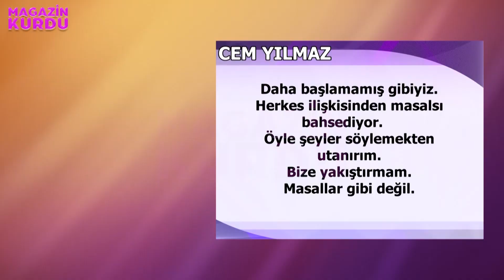Cem Yılmaz'dan Defne Samyeli Aşkı İtirafları